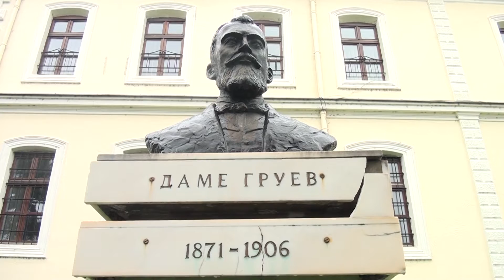Tv Tera Bitola Se poklonija pred likot i deloto na Dame Gruev 23 10